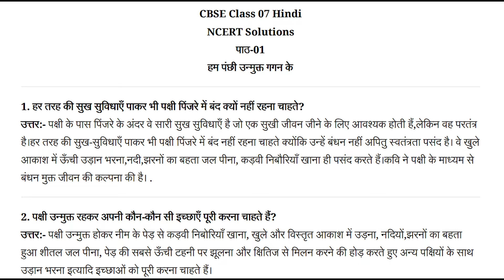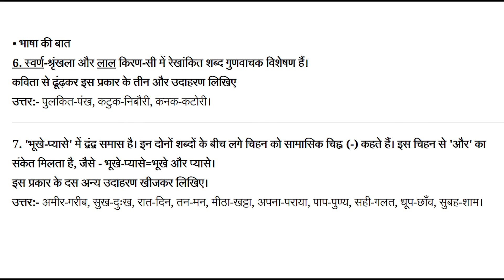Class 7 Hindi Chapter 1 Question Answer | Hum Panchhi Unmukt Gagan Ke